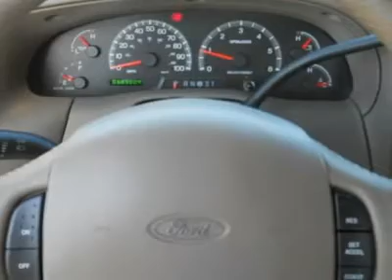2001 FORD F-150 Monroeville, NJ G09912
2001 FORD F-150 Monroeville, NJ
Stock

Avis Volkswagen of Salem County
815 Route 40

Pick up this Arizona Beige Metallic 2001 Ford F-150, available today. Featuring automatic transmission, it has 68900 miles. This could be the one you've been searching for.